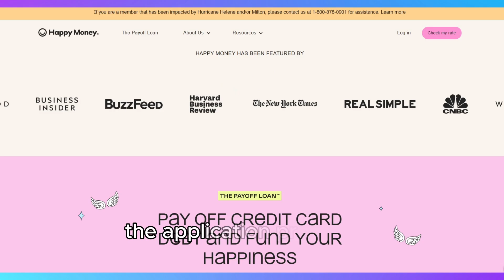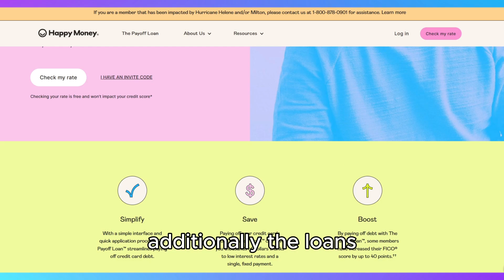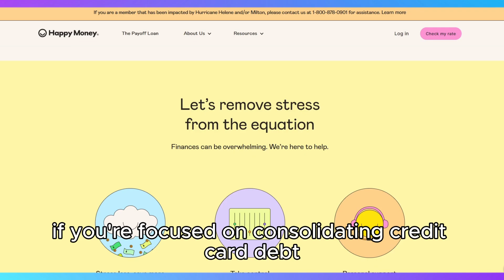Happy Money Honest Review - Watch Before Using